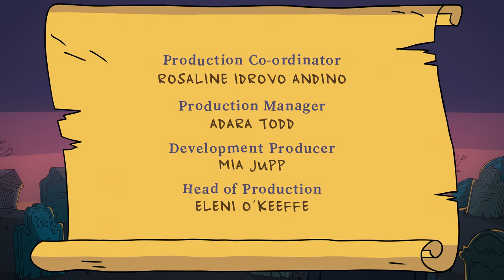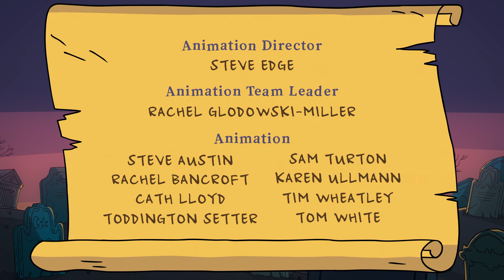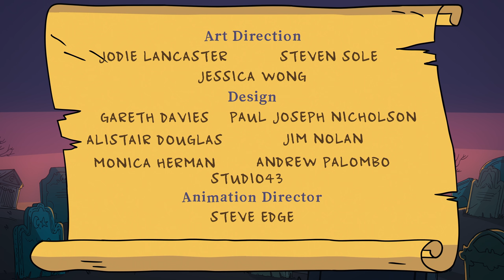History’s Royals Return From The Dead! | Corpse Talk Full Episodes Compilations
Corpse Talk is a lethally entertaining, comedy-led chat show hosted by history-loving Adam, voiced by popular British actor and YouTuber Joe Sugg, who is very much alive, even though his famous guests are not. In each video, Adam will dig up the dirt on some of the most famous, infamous and incredible figures in history, unearthing the unknown and surprising stories from these amazing characters.

Based on the popular graphic novel series, created by award-winning husband-and-wife comics-making team Adam and Lisa Murphy, Corpse Talk features a diverse line-up of guests including Mozart, Ching Shih, Cleopatra, Josephine Baker, Ibn Al-Haytham, Leonardo Da Vinci, Marie Curie and more. Welcome to ZeeKay Cartoons - the ultimate hub for all your favourite cartoon and animation content! This channel is a treasure trove of beloved shows, perfect for kids and families. Dive into the adventures of LoliRock, Totally Spies!, Marsupilami, and Lena's Ranch. Laugh along with Sally Bollywood, Gormiti, The Amazing Spiez, and experience the thrills of Extreme Football.